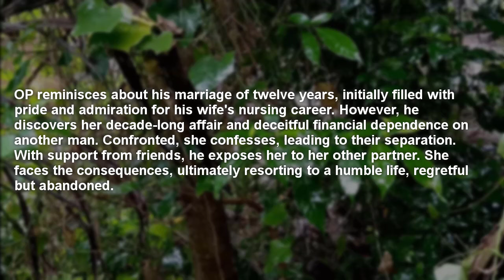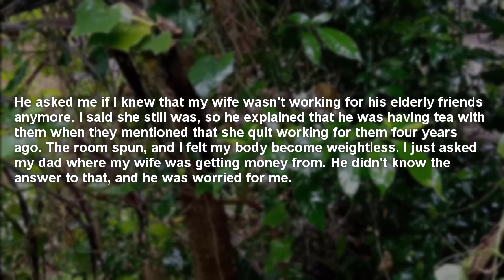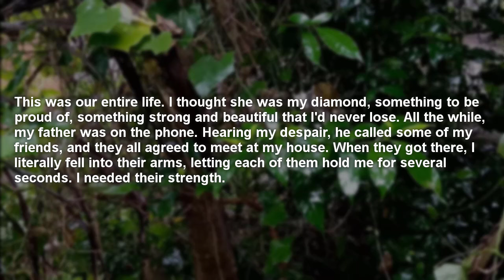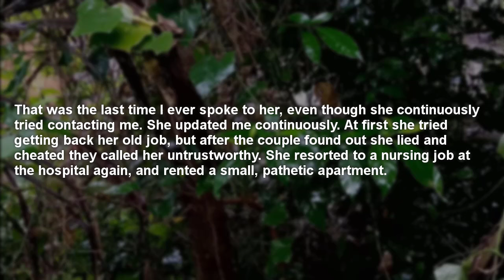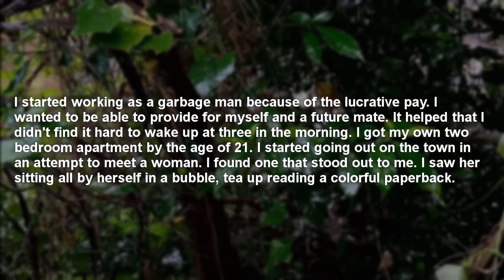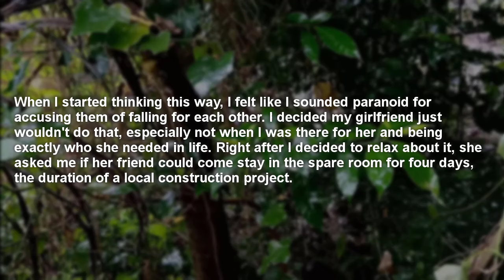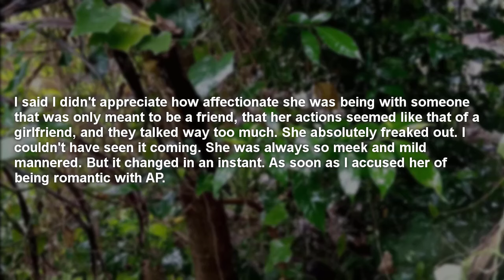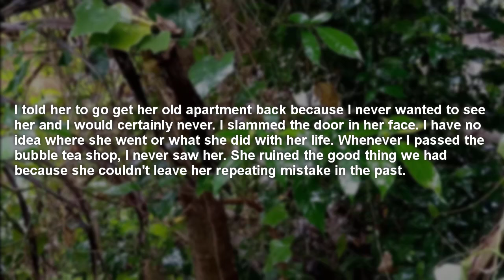Discovered Wife's Cheating & Confronted Him & She Left Me A Month Later She Returned & I got revenge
I Discovered My Wife's Cheating And Confronted Him And She Left Me. A Month Later, She Returned And I Got Revenge Cheating Story

Story 1: 00:23
In this story, OP reminisces about his marriage of twelve years, initially filled with pride and admiration for his wife's nursing career. However, he discovers her decade-long affair and deceitful financial dependence on another man. Confronted, she confesses, leading to their separation. With support from friends, he exposes her to her other partner. She faces the consequences, ultimately resorting to a humble life, regretful but abandoned.

Story 2: 07:10
In this story, OP takes up a garbage collector job for financial stability and meets a reserved woman, forming a relationship. Despite her past secrecy, they move in together. When her old flame visits, suspicions arise. Confronted, she denies any wrongdoing. Later, he learns of their past infidelity. Confrontation leads to her leaving with her ex. A month later, she returns, regretful, but he rejects her. She disappears from his life, leaving him bitter about her inability to move on from past mistakes.

Reddit Real Talk channel has all types of Reddit content from mainly funny askreddit top posts and cheating reddit stories to reddit AITA and reddit relationships videos.